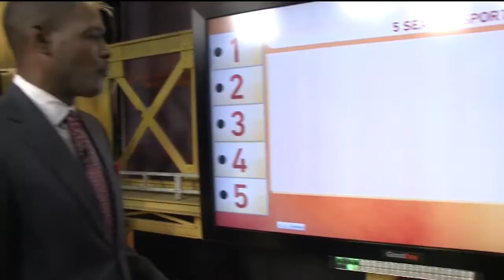Manly Minute: Sexiest Sports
In today's Manly Minute, Ken fills us in on the five sexiest sports.